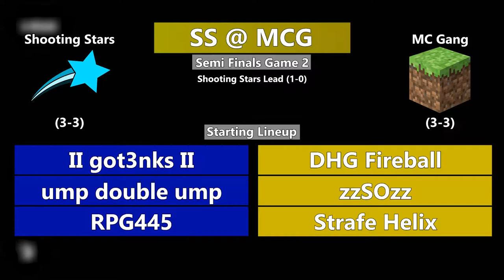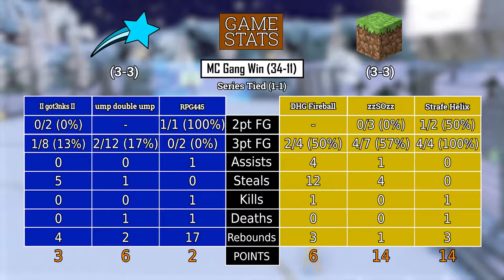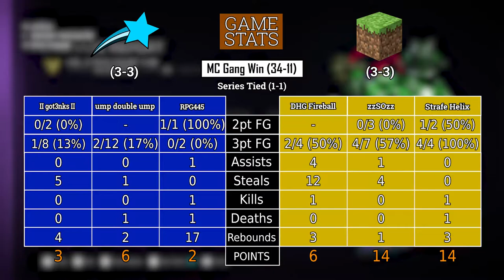Semi Finals Game 2 Shooting Stars @ MC Gang | HBL Season 2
Also, if you want to get involved in the Halo Basketball League, message SMOKEY MASSACRE or II got3nks II on Xbox Live!